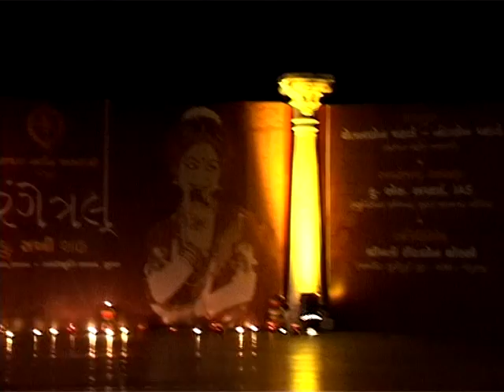Sakhi Arangetram Part 2-2